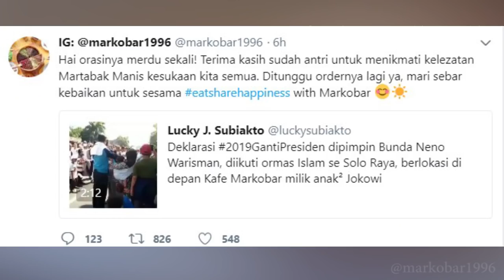Berkelas! Cara Gibran Jokowi Tanggapi Demo di Depan Markobar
Sejumlah orang deklarasi Gerakan 2019GantiPresiden pada Minggu (1/7/2018) di depan outlet toko Markobar, milik putra Jokowi, di Solo. Presiden Jokowi ikut menanggapi aksi itu melalui akun Pakde Jokowi.